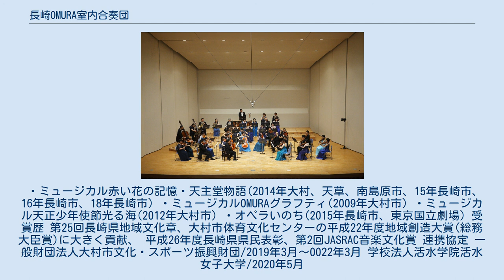長崎OMURA室内合奏団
定期演奏会の模様 長崎OMURA室内合奏団（ながさきオオムラしつないがっそうだん）は、長崎県大村市を本拠地とするプロ室内合奏団。
2019年6月日本オーケストラ連盟準会員。
 概要 運営法人名は認定特定非営利活動法人長崎OMURA室内合奏団。
文化・スポーツ複合施設大村市体育文化センター（シーハットおおむら）のさくらホールのレジデント・オーケストラとして誕生した。
 2003年10月に「お披露目コンサート」を行い、公募により「OMURA室内合奏団」の名称となる。
2004年7月第1回定期演奏会（指揮：迫昭嘉）、2011年12月NPO法人となる。
2014年9月認定NPO法人へ移行。
2016年7月事務所移転、2018年1月名称を長崎OMURA室内合奏団に変更する。
 団員は35名、長崎出身並びにゆかりのある音楽家を中心に構成された長崎県初のプロオーケストラである。
 芸術監督は村嶋寿深子、アーティスティック・アドヴァイザーは松原勝也（バイオリン）。
 年4回の定期演奏会（大村市2回、長崎市2回）をはじめ、スクルーコンサートやまちかどコンサートなど生の音楽の素晴らしさを伝える普及事業にも力を入れている。
 2005年韓国大邱において初の海外公演。
2015年紀尾井ホールにおいて東京公演。
2018年FFGホールにおいて 福岡公演。
 世界的アーティストとの共演。
チェリスト／アントニオ・メネセス、ヴィオリスト／今井信子、ヴァイオリニスト／堀米ゆず子。
 ミュージカルやオペラ、合唱との共演も数多く手掛けている。
 ・ミュージカル赤い花の記憶・天主堂物語(2014年大村、天草、南島原市、15年長崎市、16年長崎市、18年長崎市) ・ミュージカルOMURAグラフティ(2009年大村市) ・ミュージカル天正少年使節光る海(2012年大村市) ・オペラいのち(2015年長崎市、東京国立劇場) 受賞歴 第25回長崎県地域文化章、大村市体育文化センターの平成22年度地域創造大賞(総務大臣賞)に大きく貢献、 平成26年度長崎県県民表彰、第2回JASRAC音楽文化賞 連携協定 一般財団法人大村市文化・スポーツ振興財団/2019年3月～0022年3月 学校法人活水学院活水女子大学/2020年5月